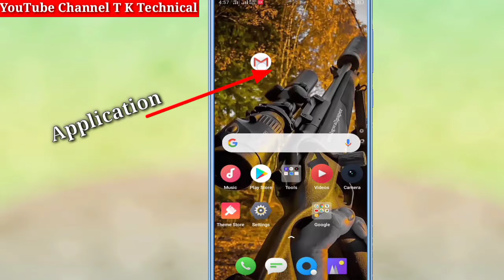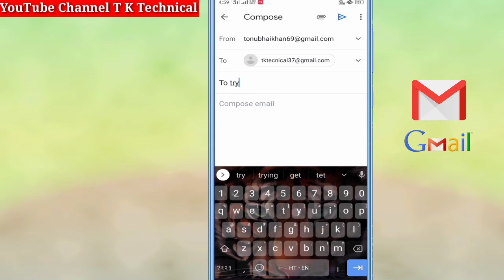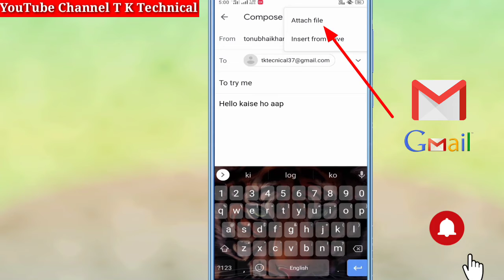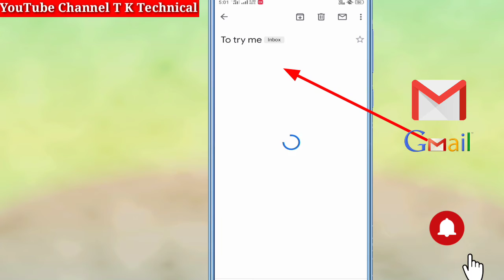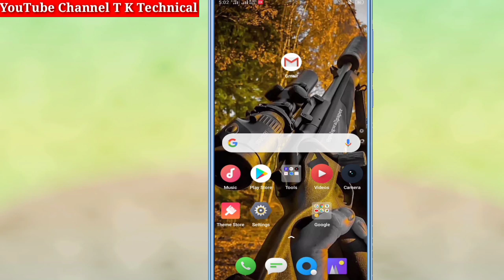Email Par Documents Kaise Bheje | How to message on e-mail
How to match someone  | How to message on e-mail

e-mail kaise karte hain

e-mail par massage kaise bheje

e-mail par documents kaise send kare

email par koyi bhi chiz kaise send kare

kissi ko email kaise kare,

How to email someone,

Email Par Documents Kaise Bheje

Email Kaise Kare ? E-mail Par Massage Kaise Kare

How to send something to someone on email ?

E-mail, gmale kaise use kare ? How To Use Email ?

How to run e-mail, How to message on email,

E-mail Use karna sikhen

Kaise Use Karte Hai Email ?

Email Krna sikhe, kissi ko bhi email kaise Karte Hain, Gmail par massage kaise Karte Hain, email se massage karna sikhe, email use karna sikhne, kaise email chalana sikhe ,
how to send email on gmail in mobile tk technical
इमेल कैसे भेजते है, email 2020
ईमेल करना सीखें, मोबाइल से ईमेल कैसे करें, ईमेल कैसे करते है, ईमेल करना कैसे सीखें